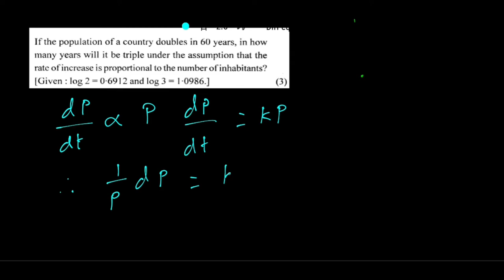HSC Maths Fully Solved Important Questions for 2019. Differential Equations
For HSC 2019, Solved Previous year Question paper in Hindi. The questions are the most important ones and can be asked again. We know that most of the questions for HSC comes from past papers.

So Here,s the complete solution for all the questions asked in Previous Year Papers.

Best Way to Remember all the Formulas of Standard Derivatives and Integrals

If you want to learn the easy way to remember trignometric formulae.